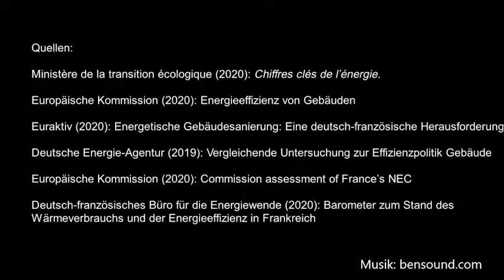Frankreich und die energieeffiziente Sanierung von Gebäuden (Energiereporterin Helena Sicko)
Die energieeffiziente Sanierung von Gebäuden nimmt in Frankreich eine immer größere Rolle in der Klimapolitik ein. Das Land möchte bis 2050 Klimaneutralität in ihrem Gebäudestand erreichen. Ein Viertel der Treibhausgase und 29% des gesamten Energieverbrauchs entfallen momentan auf den Gebäudesektor. Hier besteht ein großes Potenzial an Energieeinsparung da ein Großteil der französischen Gebäude noch nicht energetisiert sind. Eine Herausforderung werden hier die zahlreichen Denkmalgeschützen Häuserfassaden sein. Wie diese Häuser in Zukunft energieeffizienter oder sogar Klimaneutral werden sollen regeln die gesetzlich festgelegten Ziele und Vorgaben. Welche Ziele sich Frankreich für die kommenden Jahre gesetzt hat und welchen Anreiz das für die Einwohner hat erklärt unsere Energiereporterin Helena ausführlich für euch in diesem Video.